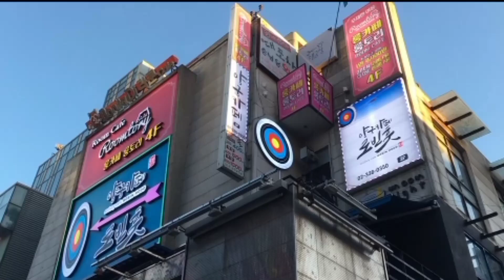North korea-ல நீங்க சுற்றுலா போனால் என்ன ஆகும்??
North korea-ல சுற்றுலா போன என்ன ஆகும்